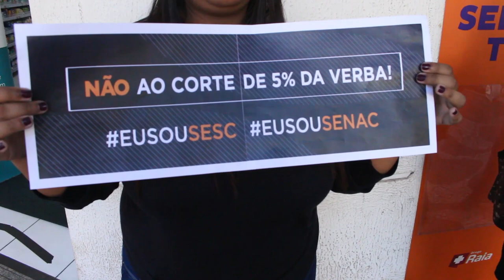Agentes do SESC e SENAC realizam manifestação em Paranavaí